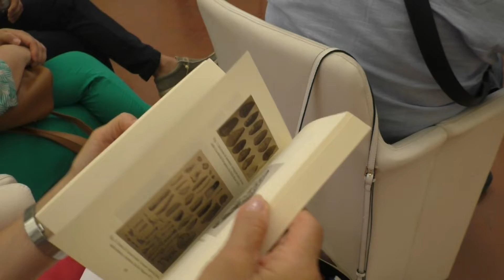Dal Paleolitico in poi: il "viaggio" nell'antichità in provincia di Trapani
“Trapani. La città e il territorio dalla Preistoria alla Tarda Antichità” è il titolo del titolo libro curato da Luigi Biondo e Antonino Filippi, che raccoglie dodici contributi presentati nel corso della “Giornata di Studi” svoltasi il 4 maggio 2019, presso il Museo “A. Pepoli” di Trapani, iniziativa organizzata in collaborazione con l’associazione Gruppo Archeologico Drepanon. Il volume, presentato al Museo Pepoli nei giorni scorsi, rappresenta la traccia di un lungo percorso storico e archeologico che ha visto come protagonista Trapani e il suo territorio fin dal lontano Paleolitico, attraverso vicende che coinvolsero popolazioni di tradizioni culturali assai diverse: Sicani, Elimi, Fenici, Greci, Romani, Ebrei, Bizantini e Arabi. La presentazione del libro è stata a cura del professore Oscar Belvedere, archeologo, a lungo docente presso il Dipartimento Culture e Società dell’Università degli Studi di Palermo e tra i maggiori esperti di Topografia antica della Sicilia.